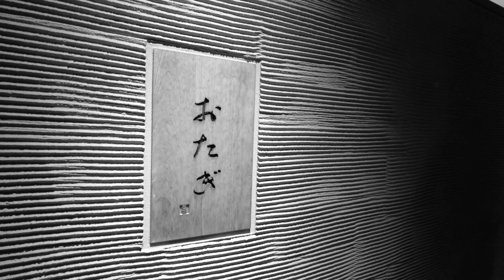【京都鷹峯】いつもお世話になってます❣️ 京都鷹峯「おたぎ」12月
定期的にお世話になっている京都鷹峯の「おたぎ」に友人たちと行ってきました。
今回は師走の段。和食っていいですね。ときそれぞれの食材を生かして一年を通じて
いろいろな「味わい」を楽しませてくれます。

その旬の食材を流れも考えて味付けする。料理はほんとうにセンスだなぁとここに
お邪魔するたびに痛感いたします。
いつも美味しい。いつも感動。素晴らしいです。

YouTube説明
ユーザーID   XOv7V2lqSkPiRD7g3qylYA
チャンネルID  UCXOv7V2lqSkPiRD7g3qylYA

Photographic Equipment
・DJI OSMO ACTION
　with SEL2860F4 & SEL20F18G

・Apple 2020 iPad pro 12.9

MUSIC License
無料フリーBGM】ピアノの静謐な和風曲「Shizima3」